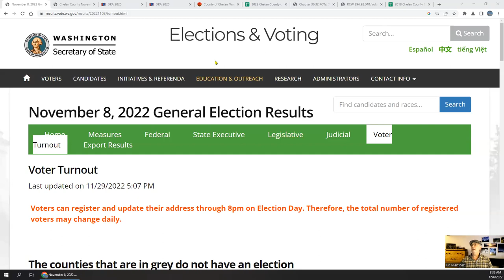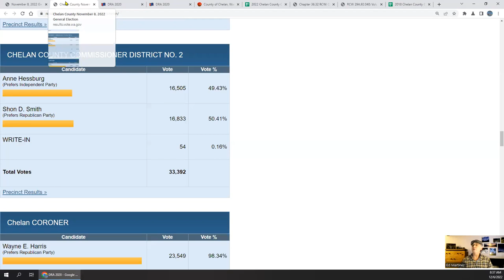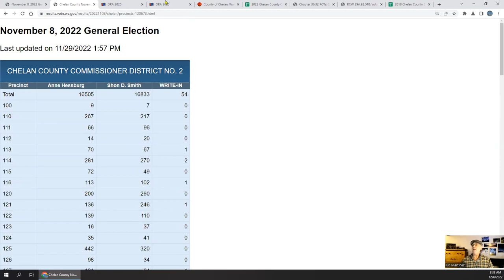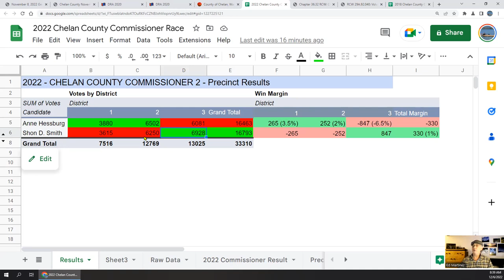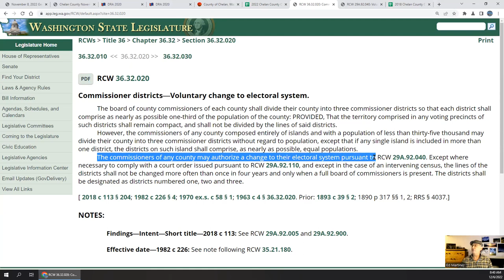Democracy and Accountability - Chelan County Commissioners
Chelan County Commissioner District results for 2022.
We need democracy and accountability for Chelan County Commissioners.